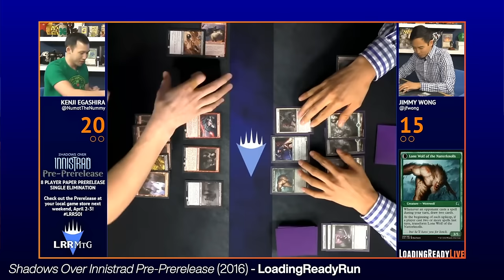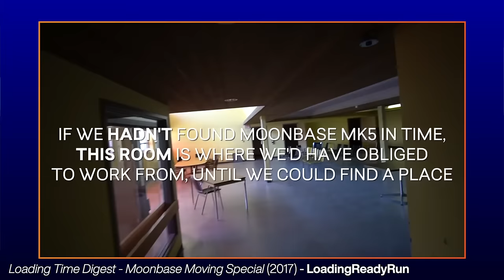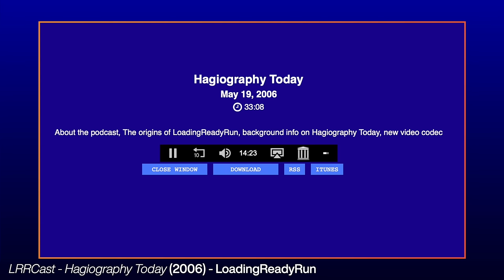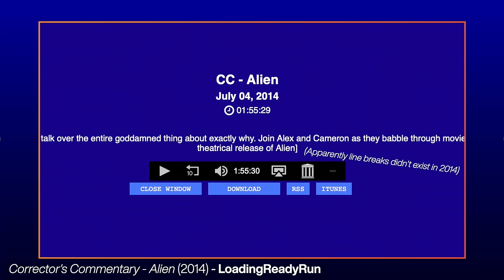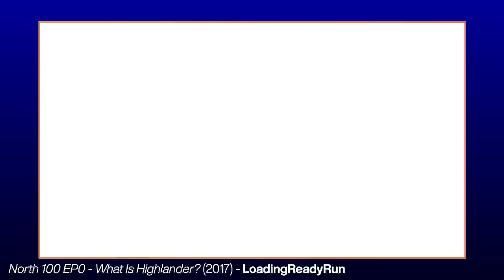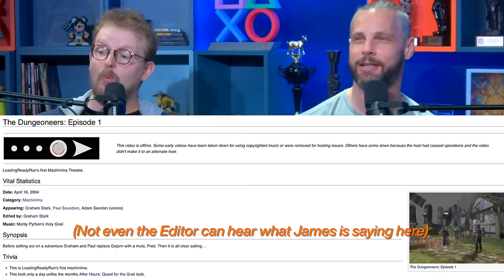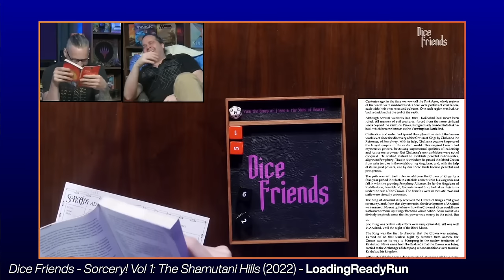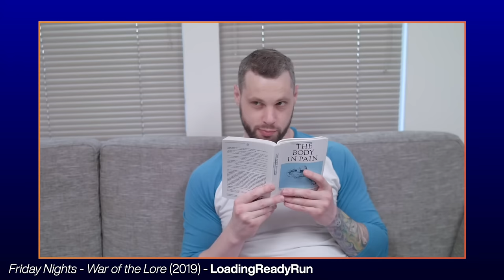Podcast Extravaganza || 20th Anniversary LRRcast Ep8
Graham & Paul are joined by Adam & Ben as we talk about their time with LRR, and all the podcasts we still do and have done.